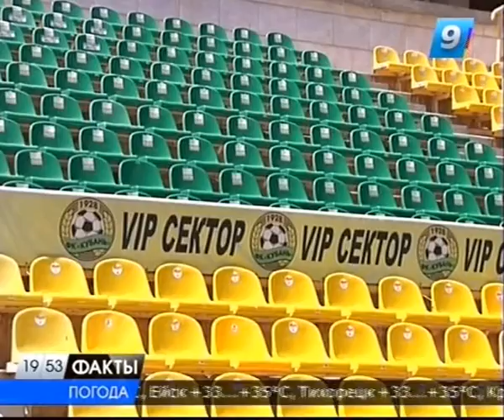ФК «Краснодар» готовится к первому еврокубковому матчу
Первый в своей истории еврокубковый матч футбольный «Краснодар» проведет в Эстонии.